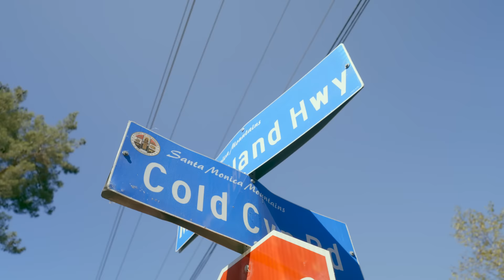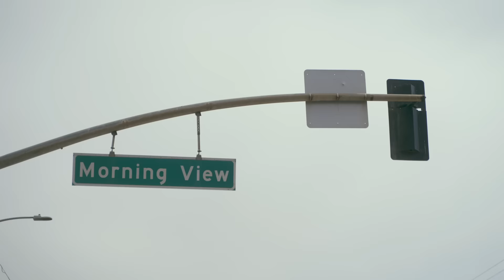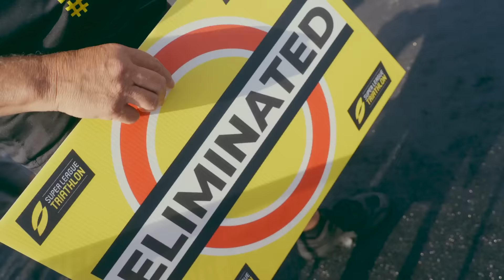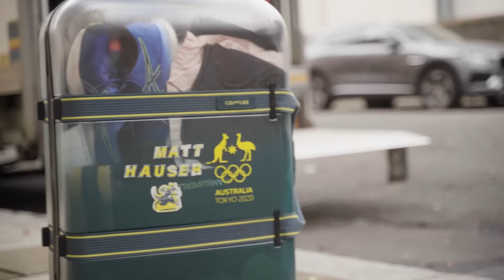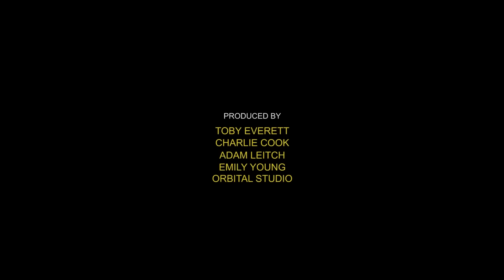Vincent Luis : The Finale | Triathlon Documentary | INVINCIBLE Episode 4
After a dominant win in Munich, can Vincent Luis win the Championship Series in the final two races in Jersey and Munich?

All The Episodes 👇

Episode 4 - The Finale - 9th December